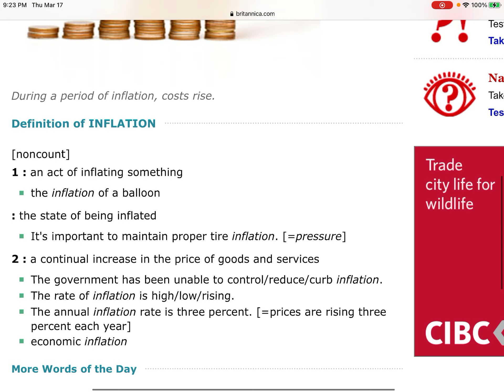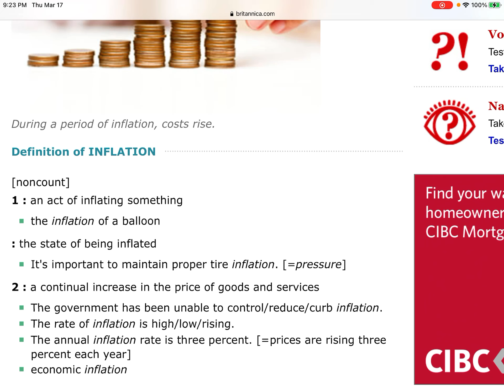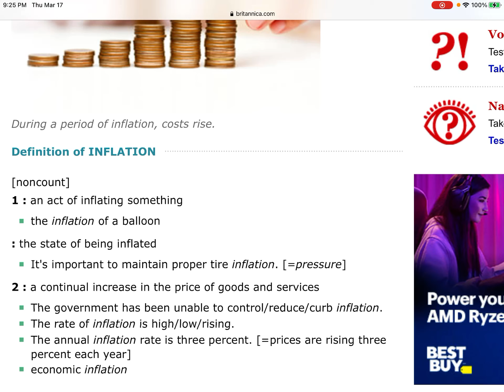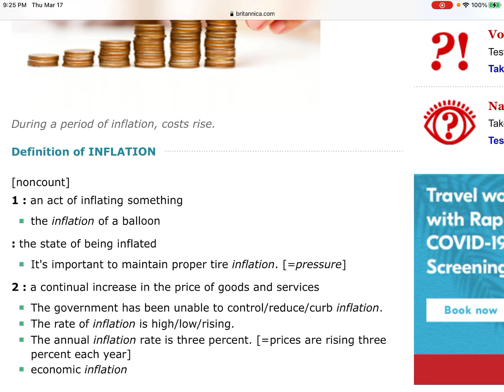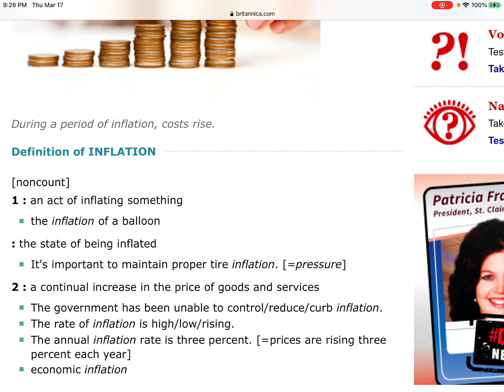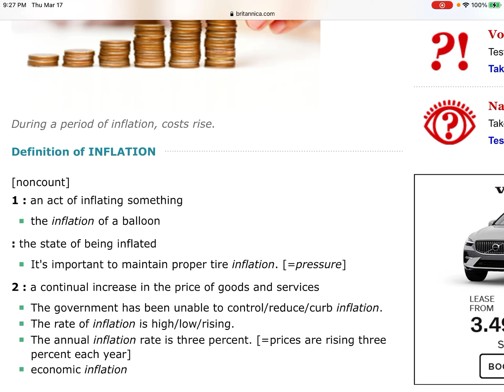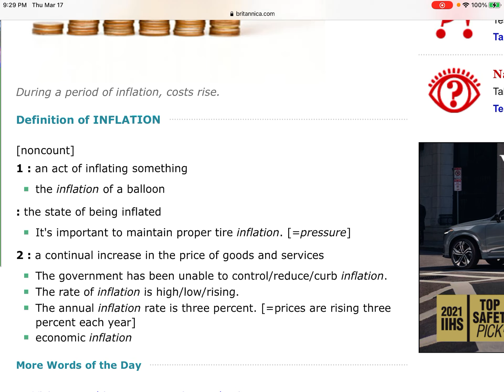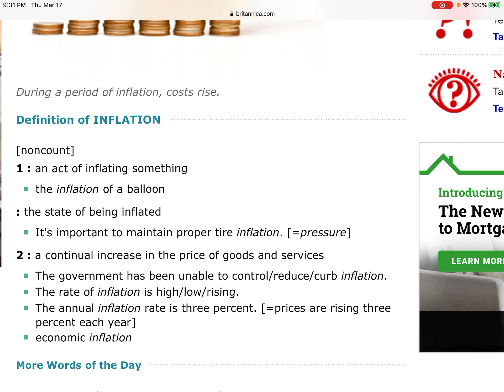248. Inflation 膨胀，通货膨胀，充气膨胀